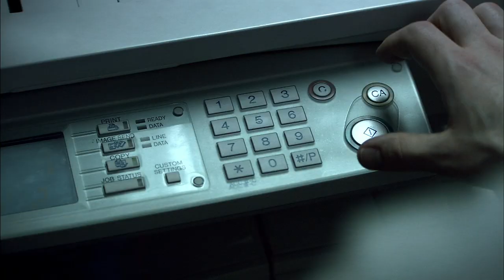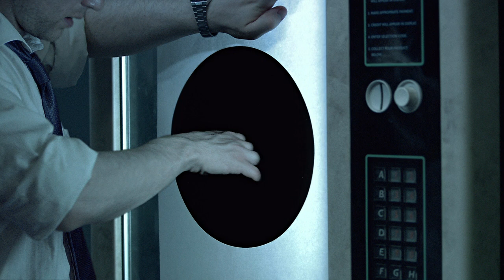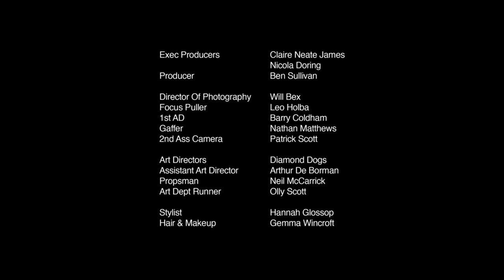Collabor8te: 'Black Hole' dir. Olly Williams & Phil Sansom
Collabor8te Film of the Week

A sleep-deprived office worker accidentally discovers a black hole - and then greed gets the better of him.